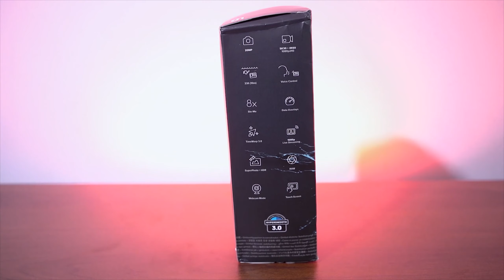NEW GoPro Hero 09 Black best action camera in 2021 I GoPro Hero 09 Black.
This channel based on uncommon things in the world.

• Video: 5K30, 4K60, 2.7K120, 1440p120, 1080p240 and more
• 20MP Photo with SuperPhoto.
• New 1.4” front color display with live preview and status modes
• Larger 2.27” rear touch display with touch zoom.
• 30% more battery life than HERO8 Black with improved cold-weather performance.
• Removable, rechargeable battery.
• HyperSmooth 3.0 with in-camera horizon leveling.
• TimeWarp 3.0 featuring Real Speed and Half Speed.
• 1080p Live Streaming.
• 1080p Webcam mode.
• Power Tools: HindSight, LiveBurst, Scheduled Capture, and Duration performance.
• SuperPhoto + HDR Night lapse video.
• RAW photos.
• Digital lenses.
• Voice control with 14 commands in 11 languages and 6 accents.
• 3 microphones with advanced wind-noise reduction.
• Stereo and RAW audio.
• Larger speaker for improved audio playback.
• Removable lens cover.
• Built-in folding mounting fingers.
• Rugged + waterproof to 33ft (10m)
• Compatible with Max Lens Mod, Light Mod, Display Mod, and Media Mod    for HERO9 Black.